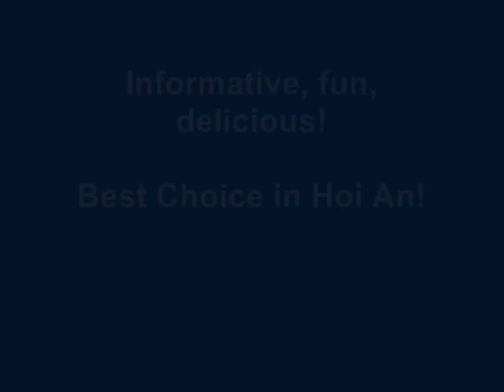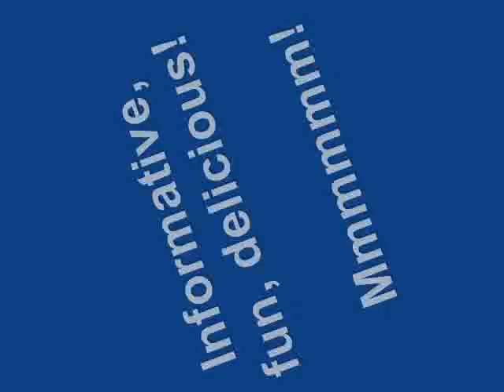Green Apple Food Activites Hoi An Vietnam starts in 2013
Our house for sale per November 2014.

Dear visitor,

After being working and running a business together with my wife Linh for 14 years I have decided to go back to the Netherlands.

Mobile in Vietnam:        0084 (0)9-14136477,
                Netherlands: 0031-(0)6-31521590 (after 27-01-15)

Linh:

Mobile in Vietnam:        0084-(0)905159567